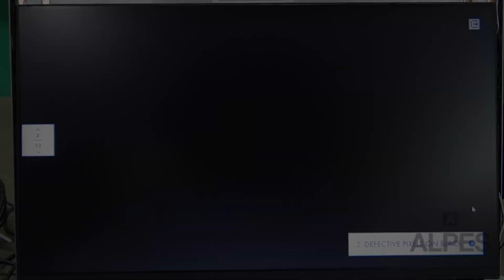Tela 15.6 Slim 30 Pinos Hd Notebook B156xtn08.1 Pixel Ponto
Tela led slim (borda infinita) para reposição em notebook.

Atenção: Possui pixel ponto morto. Não interfere no uso, apenas fica aparente quando a tela está ligada (observe as fotos).
A posição, quantidade e intensidade podem variar de acordo com a tela disponível em estoque.

Fotos reais do produto.

Especificações:
Modelo: B156XTN08.1;
Tipo: Led slim;
Tamanho: 15.6" (polegadas);
Resolução: HD (1366x768);
Tipo de superfície: Fosca (antirreflexo);
Conector de vídeo: 30 Pinos;
Cor do conector: Dourado;
Posição do conector: Inferior direito;
Dimensões da tela: 35,0 x 20,5 x 0,2 cm;
Dimensões do PCB: 28,2 x 1,0 cm;

Certifique-se de que a nova tela tenha o mesmo tamanho, resolução e tipo de conector da antiga antes de realizar a compra.

Modelos de notebooks compatíveis:
Acer Aspire 5 A515-52G;
Asus X510;
Asus VivoBook 15 X501UA;
Asus VivoBook X510U;
Lenovo Ideapad S145;
Lenovo Ideapad S145-15API;
Lenovo Ideapad S145-15IKB;
Lenovo Ideapad S145-15IWL;
Lenovo Ideapad S145-15WL;
Lenovo Ideapad S145-15IGM;
Lenovo Ideapad S145-15IIL;

Modelos de telas compatíveis:
B156XTN08.1 (Part Number da tela a ser enviada);
B156XTN08.1 HW0A;
B156XTN08.1 HW0B;
B156XTN08.1 HW1A;
B156XTN08.1 HW2A;
B156XTN08.1 HW8A;
N156BGA-EA3 REV.C1;
N156BGA-EA3 REV.C2;
N156BGA-EA3 REV.C3;
NT156WHM-N30;
NT156WHM-N34;
NT156WHM-N35;
NT156WHM-N40;
NT156WHM-N44;
NT156WHM-N44 V8.0;
NT156WHM-N44 V8.3;
NT156WHM-N48;
NT156WHM-N49;